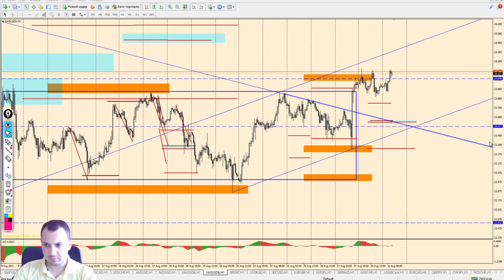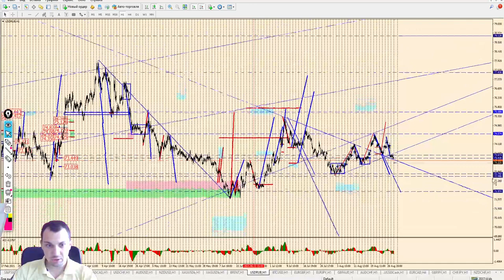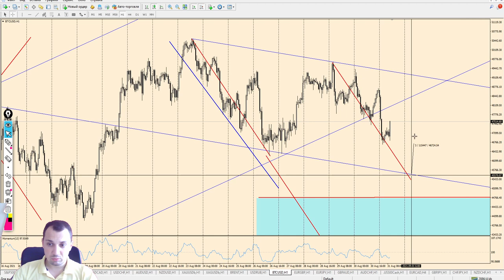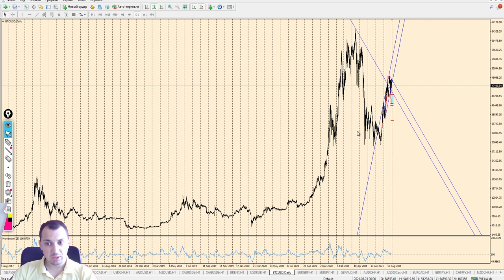Виктор Паньков: математический анализ рынка на 31.08.2021 | AMarkets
⏳ *таймкоды* 👇
00:00 Вступление
00:22 _S&P500_
02:13 _EUR/USD_
04:55 _GBP/USD_
07:11 _USD/JPY_
08:44 _USD/CAD_
11:09 _USDCHF_
12:33 _AUD/USD_
14:15 _NZD/USD_
16:54 _GOLD_
17:53 _SILVER_
19:01 _BRENT_
20:39 _USD/RUB_
22:04 _BTC_